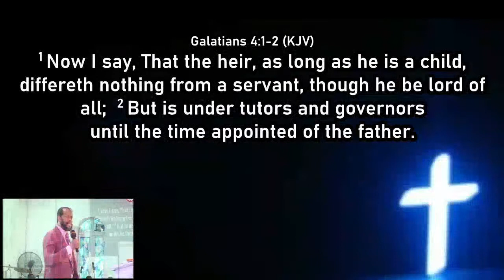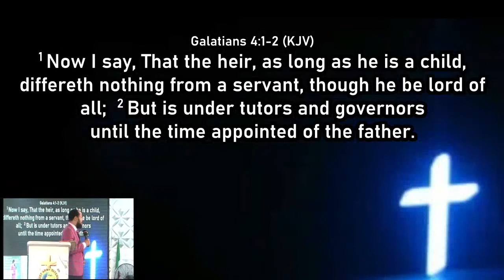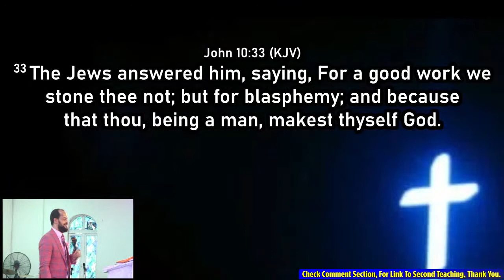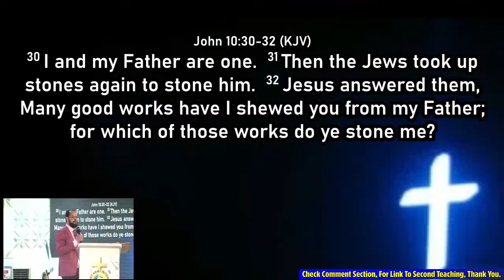Rev. Chris Christian - VALUES THAT PRESERVE THRONE